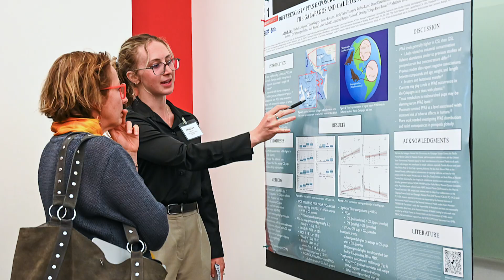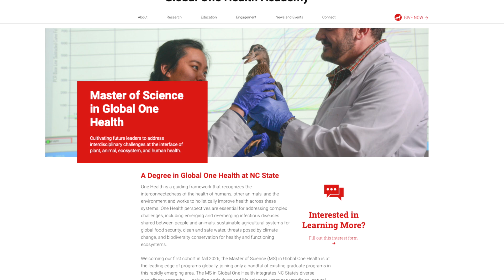NC State Master of Science in Global One Health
The Global One Health Academy is pleased to announce that applications are now open for the Master of Science in Global One Health, welcoming its first cohort in Fall 2026. This program trains students in applied problem-solving for current and future health challenges in North Carolina, the United States, and the world.

Learn more and apply 👉 go.ncsu.edu/ms-goh